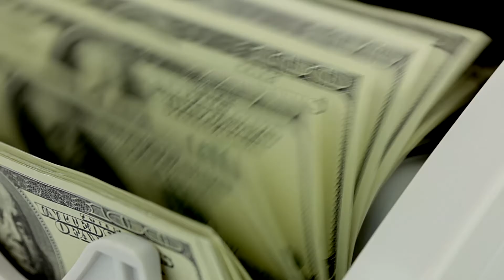Learn how to sell land, acreage, farms, ranches and building lots fast.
Miller Family Farm Trust understands the challenges in selling land and we are here to help. We have created a new web platform which gives land owners a NEW way of selling their property, farm, acreage, ranch or building lots fast. Whatever your reason for selling land, Miller Family Farm Trust is here to help.